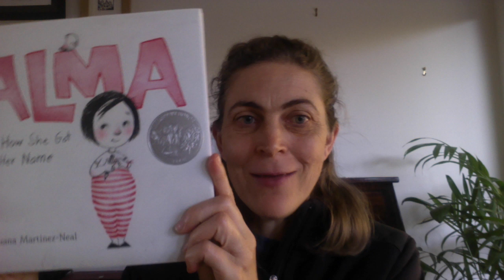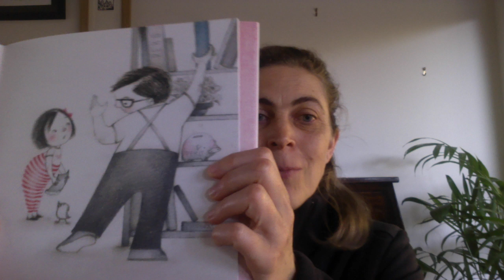Alma and how she got her name by Juana Martinez Neal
This beautifully illustrated picture book describes how Alma learns to learn to love her name.